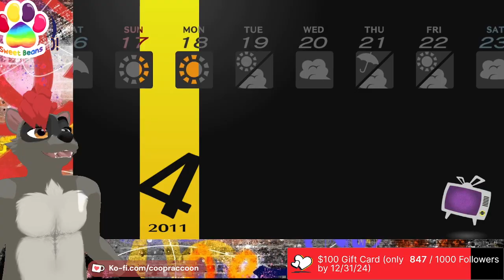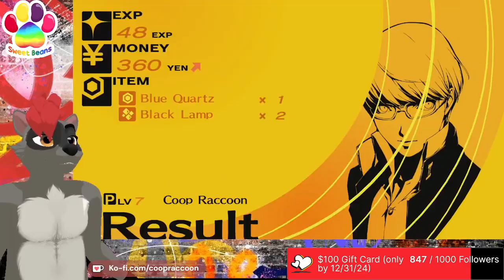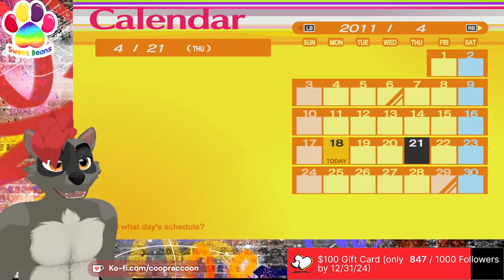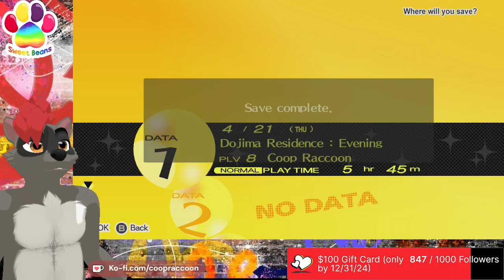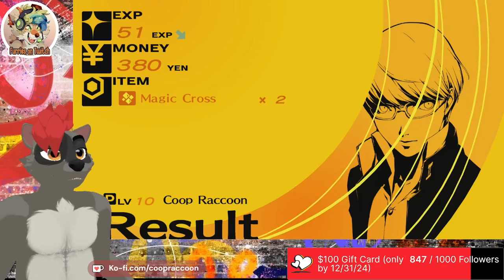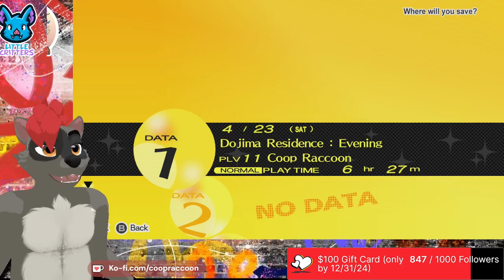🦝 Finally, we can just storm the castle instead of sneaking in 🦝 !followgoal